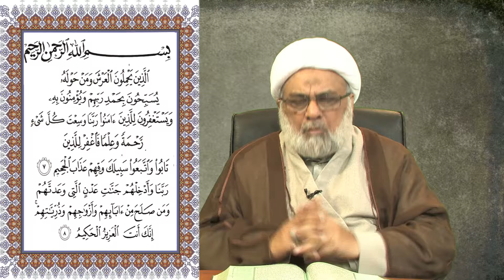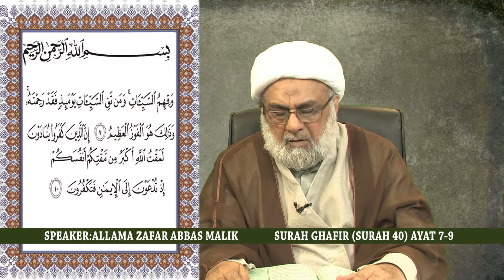ANWAR E QURAN O HADEES 13 06 16 P2